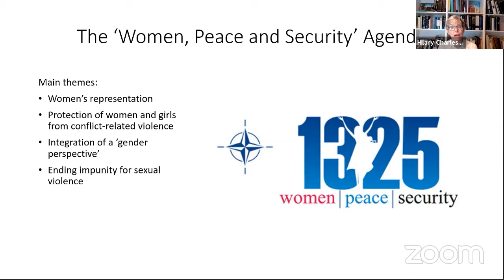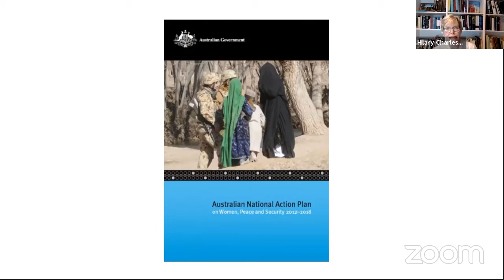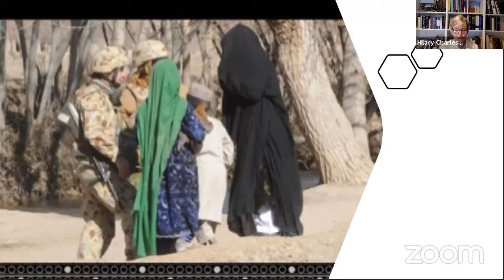Images of Women in Peace and Conflict - Professor Hilary Charlsworth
From "Images of Women in Peace and Conflict" Event

האירוע נערך במסגרת סדרת אירועים שיזמה עמותת איתך מעכי - משפטניות למען צדק חברתי, לציון 20 שנה להחלטה 1325 של מועצת הביטחון של האו"ם - החלטה היסטורית שקוראת לייצוג נשים ממגוון הקבוצות במוקדי קבלת החלטות בנושאי שלום וביטחון, להגנה על נשים מכל סוגי האלימות ולהטמעת חשיבה מגדרית בשיח בנושאי שלום ובטחון. החלטה שעדיין לא מיושמת בישראל!